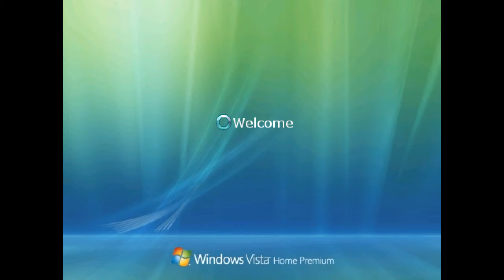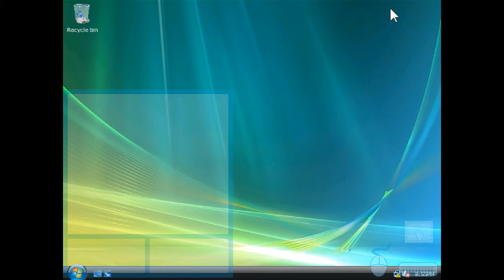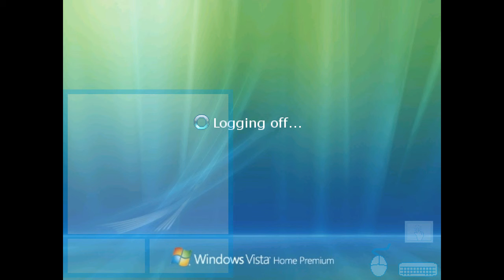Windows Vista is 4:3